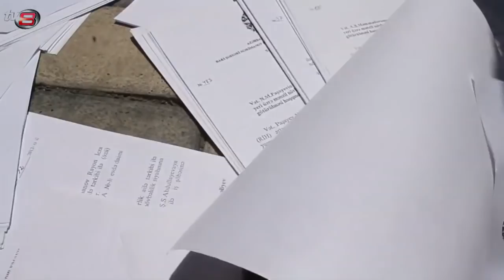Baş Prokurorlug önündə Nərimanov icra hakimyyəti tərəfindən aldanmış vətəndaşlar aksiya keçirdi